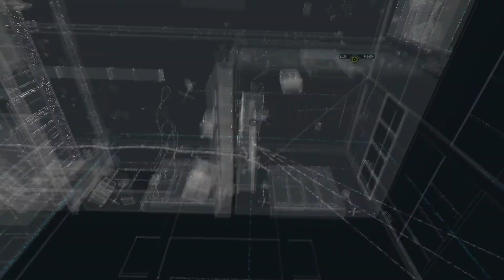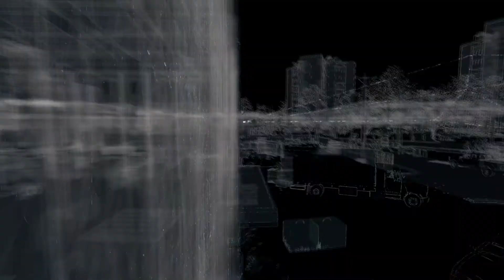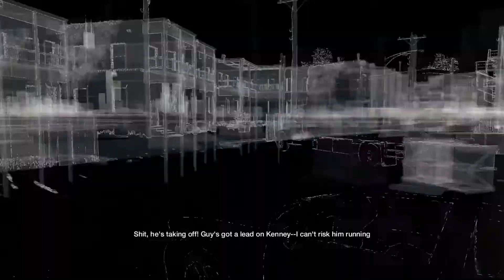Watch Dogs - Gameplay Walkthrough Part 11 (FULL GAME)[60FPS ULTRA]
This no commentary gameplay walkthrough of Watch Dogs contains the missions 'Planting a Bug' and 'Way off the Grid' from Act II of the Watch Dogs single player story campaign.

Watch Dogs is a 2014 action-adventure game developed by Ubisoft Montreal and published by Ubisoft. Set in a fictionalized version of Chicago, the plot follows hacker Aiden Pearce's search for revenge after the killing of his niece. The game is played from a third-person perspective, and the world is navigated on foot or by vehicle. An online multiplayer mode allows up to eight players to engage in cooperative and competitive gameplay.

Following its announcement in June 2012, Watch Dogs was widely anticipated. It was released for Microsoft Windows, PlayStation 3, PlayStation 4, Xbox 360, Xbox One, and Wii U in 2014. The game received generally favorable reviews; praise was directed at the gameplay, mission and open world design, combat system, hacking elements and mission variety, while criticism was expressed concerning technical issues, the discrepancy in graphical quality between marketing and the real game, along with the plot and protagonist being less well-received. Watch Dogs was a commercial success, breaking the record for the biggest first-day sales of a Ubisoft game and becoming the biggest launch of a new intellectual property in the United Kingdom at the time. The game has shipped over 10 million copies; its sequel, Watch Dogs 2, was released in November 2016. A third game, Watch Dogs: Legion, is in development, and is planned to be released in October 2020.

This no commentary gameplay walkthrough of Watch Dogs contains the missions 'Thanks for the Tip', 'Remember' and 'Not The Pizza Gut' from Act I of the Watch Dogs single player story campaign.